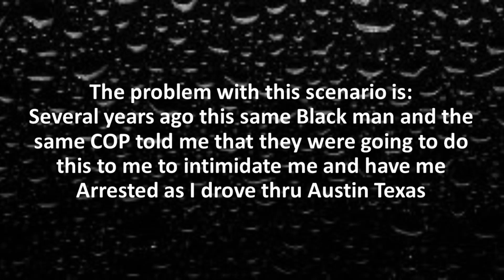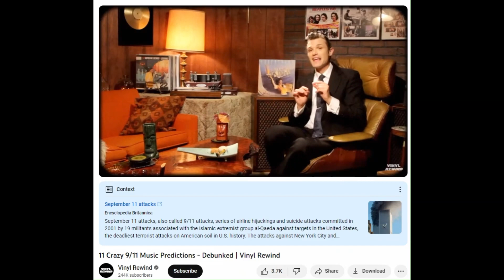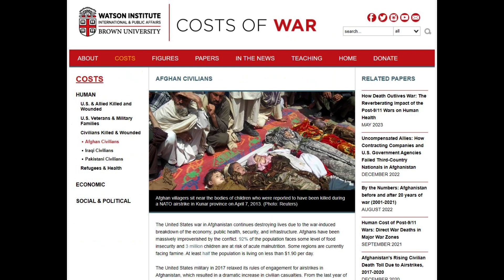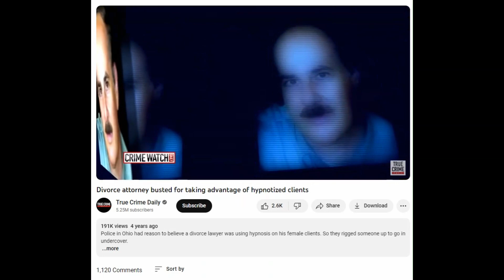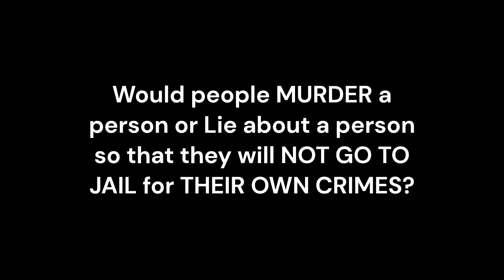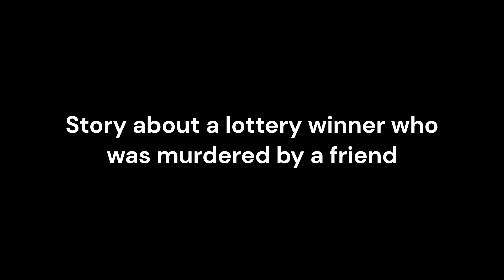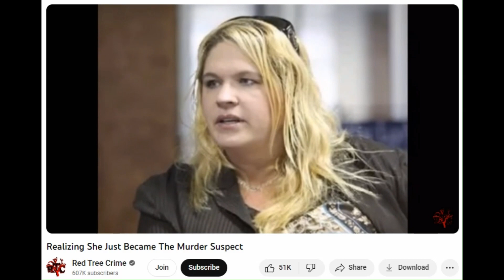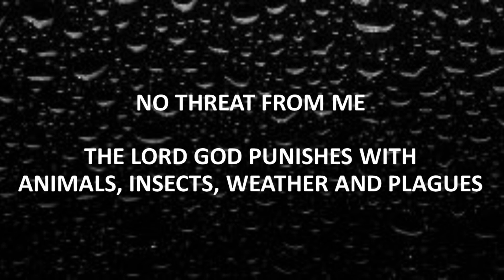621 Why Won't You Arrest the COPS who Committed Crimes?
Every day I will see Police and normal citizens taunt me
Every day you pretend that you are going to Arrest someone

Every day you try to Arrest Brett Finnerty and I have done no CRIME
All that I am trying to do is FORCE YOU TO ARREST THE REAL CRIMINALS

WHAT DOES IT TAKE TO GET LAW ENFORCEMENT TO TELL THE TRUTH TO WHAT YOU DID?

COVID IS VERY REAL
THE TORNADOES ARE VERY REAL
THE BLOOD RED RIVERS ARE VERY REAL
THE SIGNS ARE IN PLACE
IF YOU DO NOT DO AS THE LORD GOD COMMANDS
THE LORD GOD WILL TAKE 1 man in the field and leave the other
THE LORD GOD WILL TAKE 1 woman grinding at the mill and leave the other
THE LORD GOD WILL DO THIS AFTER HE GIVES THE 10th PLAGUE TO MAKE YOU SUFFER FOR WHAT YOU HAVE DONE

THE LORD GOD PUNISHES WITH ANIMALS, INSECTS, WEATHER AND PLAGUES

IT IS MUCH BETTER TO TELL THE TRUTH AND DO GOD's WILL THAN TO DENY GOD AND TEST THE LORD GOD TO SEE IF HE IS GOING TO DO AS HE PROMISED

YOU CAN ASK THE PHARAOH WHEN YOU ARE SCREAMING WITH HIM IN HELL

Today is Oct 7, 2023 and I HATE AMERICA FOR WHAT YOU HAVE DONE TO ME AND MY FAMILY BECAUSE OF LIARS

Jeff Hunt, Tom Fuller (Charles Ray), Shawn Finnerty and many many many more people including Intel Security Chief, Police Officers in many cities deserve to be in JAIL for Torturing, punishing wilfully with knowledge that I was telling the truth, and tormenting me with LIES of you telling the truth about MY DEAD DAUGHTER BEING ALIVE